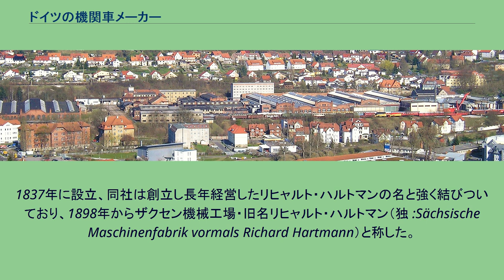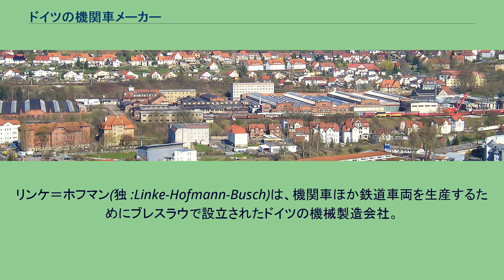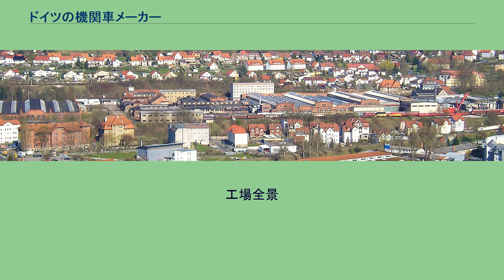ドイツの機関車メーカー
ドイツの機関車メーカー（ドイツのきかんしゃメーカー）では、ドイツで機関車を製造した企業、および鉄道会社の工場について記述する。
独立項目があるものについてはそれを参照する。
ザクセン機械工場（独 :Sächsische Maschinenfabrik）（ハルトマン）は、ケムニッツにあり、19世紀の後半と20世紀初頭、ザクセンで最重要の機械製造会社の1つであった。
1837年に設立、同社は創立し長年経営したリヒャルト・ハルトマンの名と強く結びついており、1898年からザクセン機械工場・旧名リヒャルト・ハルトマン（独 :Sächsische Maschinenfabrik vormals Richard Hartmann）と称した。
1930年に清算されたが、継承された部分はさらに1990年まで他企業中で存続した。
ベルリン機械製造（独:Berliner Maschinenbau）は1852年にベルリンにL. シュヴァルツコップ鋳物・機械工業として設立された。
日本ではシュヴァルツコップ社（シュワルツコップ他の読み方もあり）として、またベルリナー社という呼び方でも知られている。
ボルジッヒ（独:Borsig）は、ベルリンに本拠を置く企業で、蒸気機関車製造の時代ヨーロッパ最大、世界中で第2位の機関車メーカーだった。
リンケ＝ホフマン(独 :Linke-Hofmann-Busch)は、機関車ほか鉄道車両を生産するためにブレスラウで設立されたドイツの機械製造会社。
第一次世界大戦の間にドイツの他の多くの会社同様、航空機設計の経験は乏しいまま航空機産業に参入することとなった。
マイニンゲン蒸気機関車工場（独:Dampflokwerk Meiningen）は、ドイツ鉄道の車両修繕工場である。
蒸気機関車保守の長い経験に基づいて、1990年から保存蒸気機関車の保守を専門的に扱うこととなり、今日ヨーロッパ中の多くの鉄道博物館および保存鉄道が、この工場の顧客となっている。
本工場は、稼動するドイツの蒸気機関車全般の車両検査も担当している。
工場全景